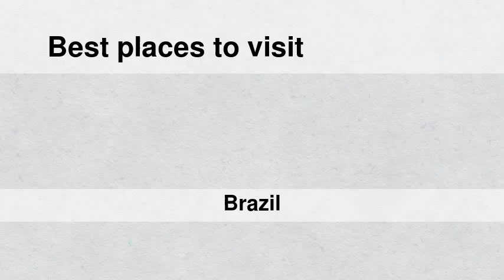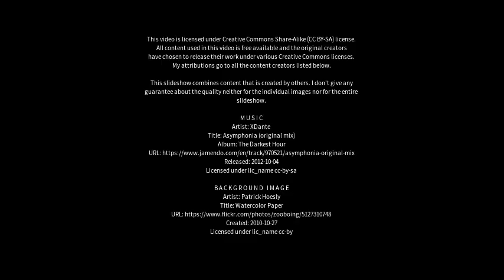Best places to visit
Best places to visit - Pentecoste (Brazil) Best places to visit - Slideshows from all over the world - City trips, nature pictures, etc.